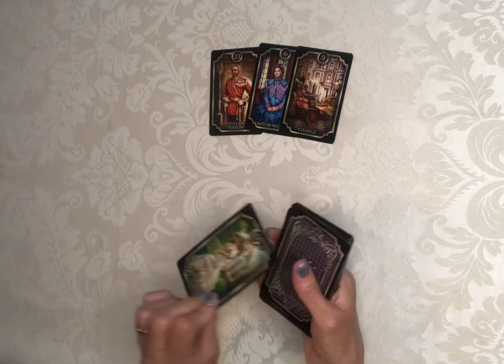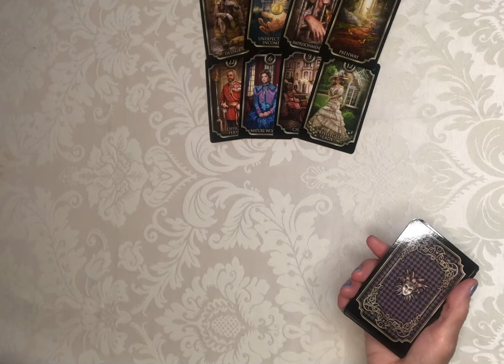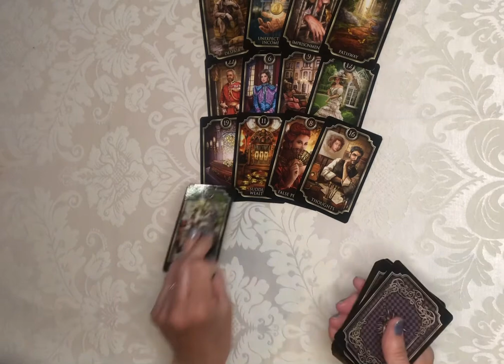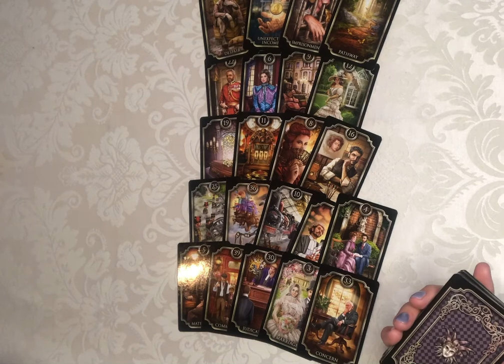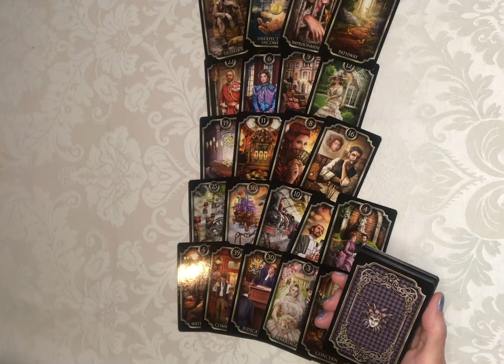РЕШЕНИЕ ПРОБЛЕМЫ 😎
Данный расклад для тех, кто ищет выход из сложной ситуации, а также карты покажут возможный исход дела и дадут совет.